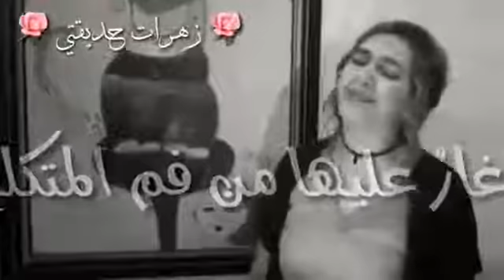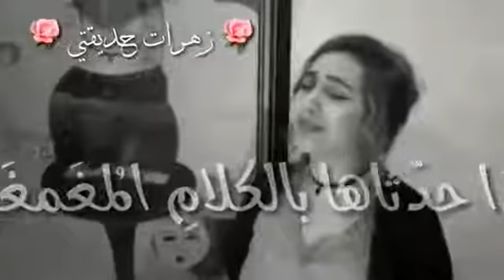شعر سلطان يزيد ابن معاوية - قصيدة اصابك عشق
قيس ابن الملوح ( 645-688) كان معاصر لسلطان يزيد ابن معاوية ( 647-683) وظاهر بالقصيدة التاثر بين الاثنين